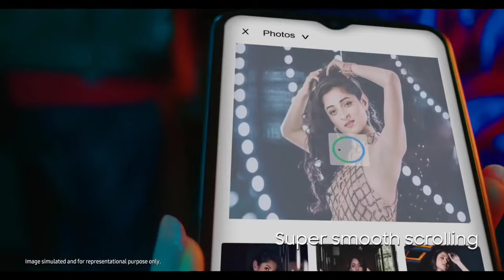4K Video Recording Phones ₹15K-30K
4K Video Recording Phones ₹15K-30K | 4K Video Recording Phones

Top 5 Best 4K Video Recording Phone Under 20000

अगर कोई सवाल हैं तो आप comment कर सकते हैं।
Video अच्छा लगा तो video को LIKE करना ना भूले।

4k camera phones
4k camera mobiles
4k camera smartphones
Best 4k camera phone
Best 4k camera mobiles
Best 4k camera smartphone
4k video camera phones
4k video recording camera phones
4k camera phones 2021
4k camera phones under 15000
4k camera phones india
Best 4k camera phone 2021
4k camera mobile phone
Best 4k camera phone under 15000
4k video camera mobile phone
Best 4k camera smartphones 2021
4k video camera smartphone
Best 4k smartphone camera
4k video shooting mobile phones
4k video recording phone under 15000
best video phone
4k smartphone
4k camera mobile phone
best camera phone for video recording
best videography phone
best video quality mobile phone in india
4k video mobile
Best Camera phones for video recording 2021
Best phone for youtubers
Best phone for youtube videos
Best Smartphone for Video Recording & Filmmaking
best 4k video recording phone 2021
Top 5 Best Budget Smartphones With 4k video recording 2022
Top 5 World Best Camera Phone With 4K Video Recording (2022)
4k mobile phone
4k video recording phone
4k video mobile phone
4k camera phone
best phone for video recording under 15000
best phone for video recording
4k recording mobile phones
best mobile for video recording
4k phone
4k video support mobile phone
best video camera phone under 15000
best video recording phone
4k video shooting mobile phones
4k
best camera phone under 20000
4k video recording phone under 20000